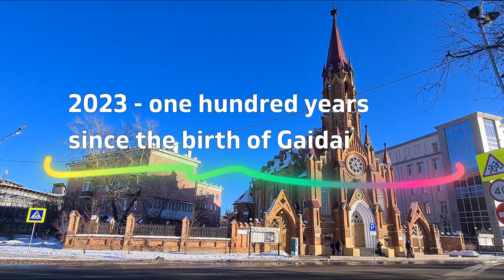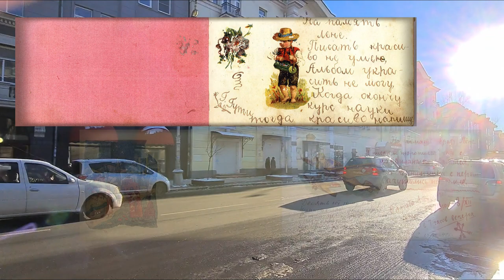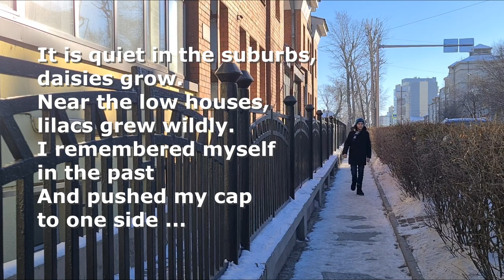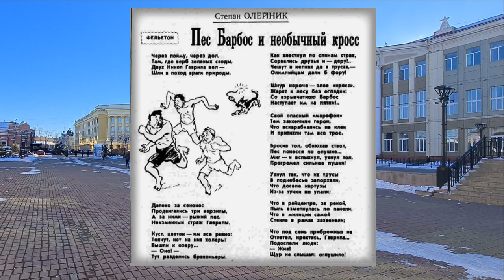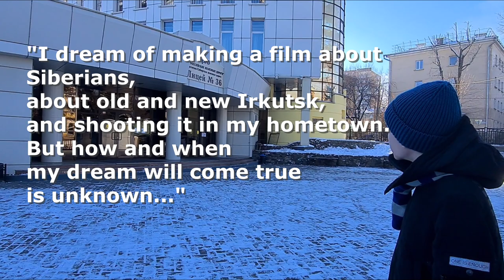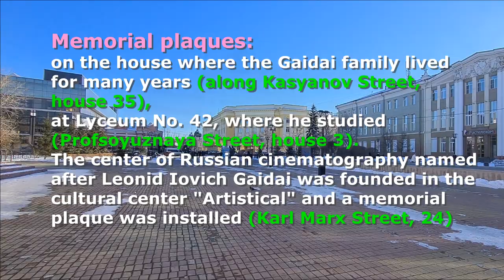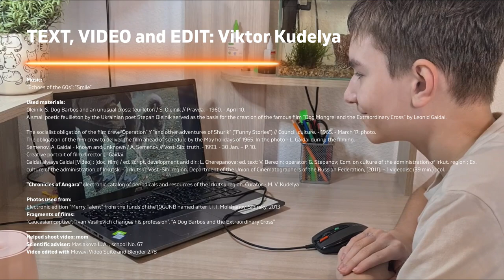"One Step" (Leonid Iovich Gaidai centenary)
The American educator Thomas Paine, in his treatise "The Age of Reason", published in 1795, wrote:
"One step and the great becomes ridiculous; one more step and the funny becomes great."
This step is sometimes lifelong. Such a life was the fate of director Leonid Iovich Gaidai. His humor expressed a simple essence - a person should be happy. And the most direct way to do this is through laughter.

Gaidai was gifted with a unique talent to feel this good nature of laughter and reveal it to moviegoers.
His films are still watched in one breath. They are interesting for both children and adults.

In 2023 the 100th anniversary of his birth. And, although he was born in the Amur region, his whole life is inextricably linked with the city of Irkutsk.

He grew up in Irkutsk, studied, he returned here after each successful film, his family lived here.
On the outskirts of Glazkovo, on Kasyanov Street, 35, Leonid Gaidai's father, Iov Isidorovich, built a house for the family himself.
Leonid Gaidai had a brother Alexander and a sister Augusta. The whole family was very friendly. There were many books in the house. The brothers and sister loved to study.
Augusta became a technologist at the Irkutsk Mica Factory. Alexander became a famous reporter and writer.

Leonid Gaidai grew up as a tomboy. He studied at the railway school number 42, now there is a lyceum. We can visit the museum there and even see the class where the director studied.
As a student, Leonid was creative: he went to a drama club, played the balalaika, and participated in amateur performances.
Immediately after school, in 1942, Gaidai went to the front. And he returned to his native Irkutsk on crutches, wounded.

In the winter of 1944, he came to the director of the Irkutsk Drama Theater Volin and asked to be accepted into the theater studio.
After three years of study, he becomes an actor and gets roles in the theater. But this is not enough for him, and Leonid Gaidai decides to go to Moscow. There he entered the Institute of Cinematography - VGIK.
Then he decided for himself that he likes to make films more than to be an artist.
His first films failed at the cinema, they were criticized. Gaidai went to his parents in Irkutsk, where a decisive turn in his fate took place.
In the attic of the house, he found a number of the "Pravda" newspaper with the feuilleton "A Dog Barbos" by Stepan Oleinik. The feuilleton fascinated him extraordinarily.

The nine-minute film "A Dog Barbos and the Extraordinary Cross" was a huge success. A unique phenomenon was born of three super-popular heroes of Soviet cinema - Dunce, Coward and Leery, who later shone in Gaidai's films.
We can safely say that director Leonid Gaidai was the star of the Soviet Union in the sixties and seventies of the last century.
And now there are no people in the country who would not know his wonderful comedies - "Ivan Vasilyevich changes his profession", "Caucasian captive", "Operation Y".

Irkutsk and his father's house in Glazkovo have always been dear to Leonid Gaidai. From Moscow, from the filming, which went either in the Crimea, or in Baku, or in America, letters were constantly sent home.
It was so habitual for him that after each film he came to Irkutsk. He stayed with his brother Alexander, visited his sister Augusta, wandered the streets of childhood.

In 2012, a monument to Leonid Gaidai was opened in Irkutsk.
It consists of two large sculptures: one embodies the legendary trio of the film "Caucasian captive" - Coward, Dunce and Leery, the second depicts film director Leonid Gaidai in the process of directing the shooting.
The monument is installed on Labor Square, near to the circus.
If you approach him, you seem to get on the set and can participate in the process.

Irkutsk keeps the memory of Leonid Gaidai, he is remembered here, loved and appreciated.
Memorial plaques have been opened in the city: on the house where the Gaidai family lived for many years (along Kasyanov Street, house 35), at Lyceum No. 42, where he studied (Profsoyuznaya Street, house 3).
The center of Russian cinematography named after Leonid Iovich Gaidai was founded in the cultural center "Artistical" and a memorial plaque was installed (Karl Marx Street, 24)

Gaidai is a recognized classic and master of comedy. Our city is rightly proud of such a countryman.
He took a step from the ridiculous to the sublime, showed us laughter, in which there is love, and goodness, and truth, there is only evil in it.
TEXT, VIDEO and EDIT: Viktor Kudelya
Fragments of films: "Caucasian captive", "Ivan Vasilievich changes his profession", "A Dog Barbos and the Extraordinary Cross"
Used materials: "Chronicles of Angara" electronic catalog of periodicals and resources of the Irkutsk region. Curator - M. V. Kudelya
Helped shoot video: mom